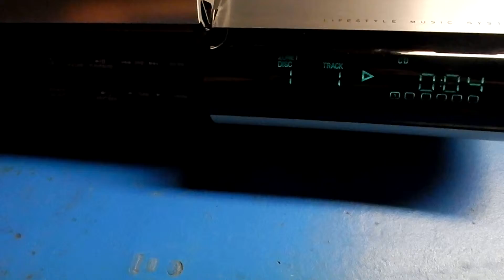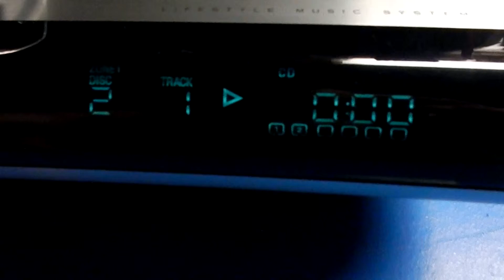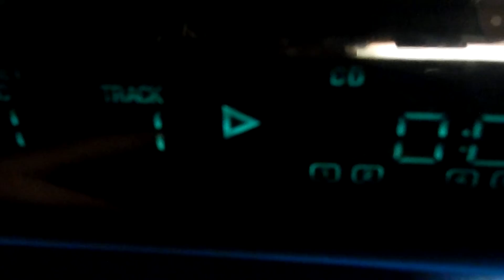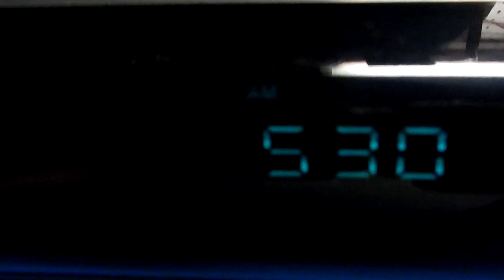Bose Lifestyle 20